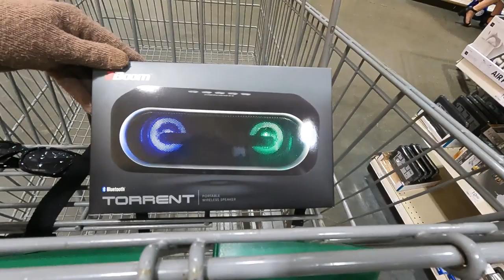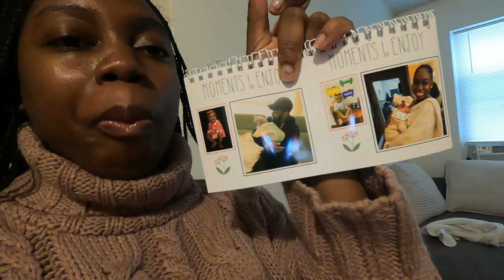CHRISTMAS VLOG | White Elephant Exchange | Family Time